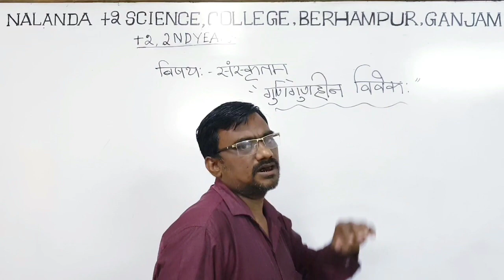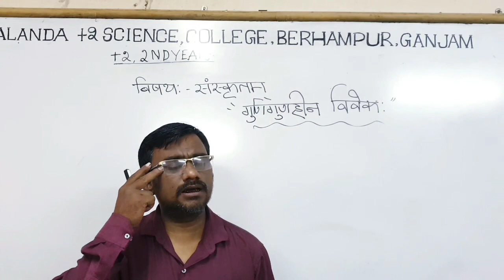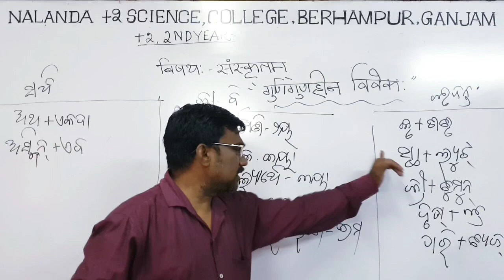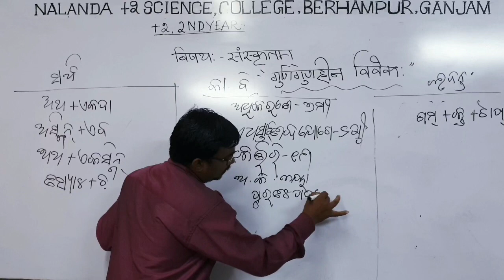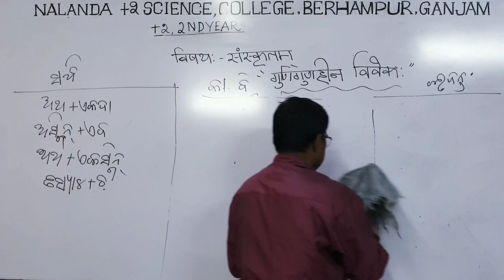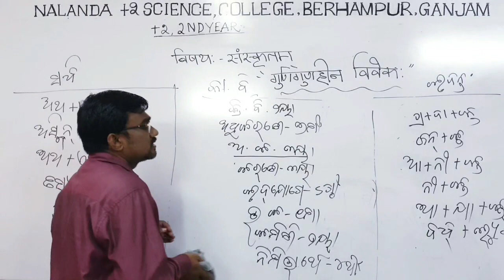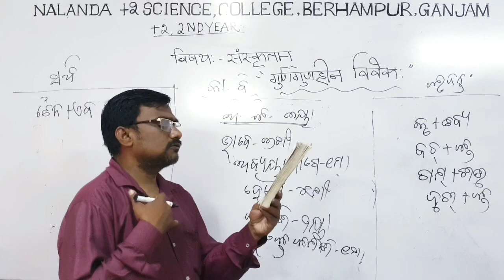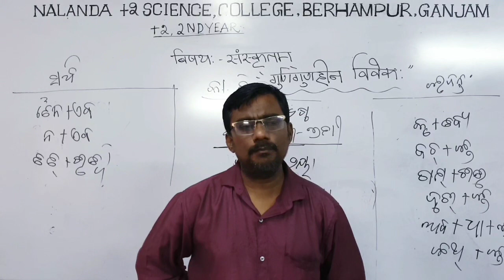GUNI-GUNAHINA BIBEKA PART -2(12 TH CLASS SANSKRIT CHSE ODISHA BOARD)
LECTURE 6 BY SANTOSH SIR